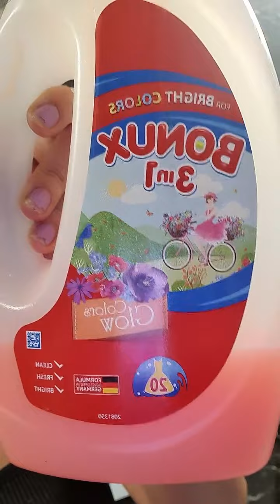Csülkős pacal fött krumplival 😍😍